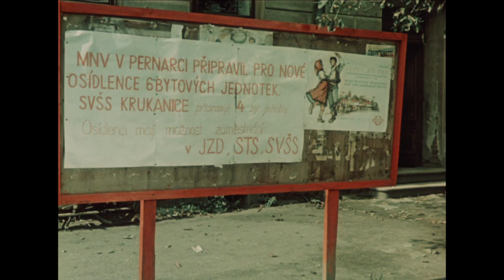Do nového domova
dokumentární film • rok výroby: 1955 • délka: 13 min

režie a scénář: Antonín Görlich • námět: Jaroslav Khun • kamera: Miloslav Třešňák • střih: Anna Bumbová • hudba: Ladislav Šíp • zvuk: Josef Franěk • autor komentáře: František Břetislav Kunc • mluví: Otakar Brousek • výroba: Studio zpravodajských a dokumentárních filmů Praha

Barevný dokument staví do popředí svého vyprávění otázku stále nedostatečného obydlení pohraničí. Tento přetrvávající problém ukazuje na příkladech konkrétních lidí, kteří již v pohraničí pracují, a manželského páru, jenž do pohraničí právě přijíždí. Vedle zemědělství se připomíná i potřeba pracovníků v továrnách (SOLO Sušice, Pragoděv Domažlice či Okula Nýrsko) a dokládají se výhody typu nově opraveného bydlení. Skutečnost, že film stávající poměry značně idealizuje, podtrhuje opakování stejných rétorických vzorců, s jakými přicházely filmy bezmála o dekádu starší. Rozbořené domky jsou totiž stále přítomné, ačkoli komentátor tvrdí, že již „brzy budou historií“.

Součást edice „Mezi traumatem a budováním: Poválečné československé nonfikční filmy“ na Kontextech Filmového přehledu